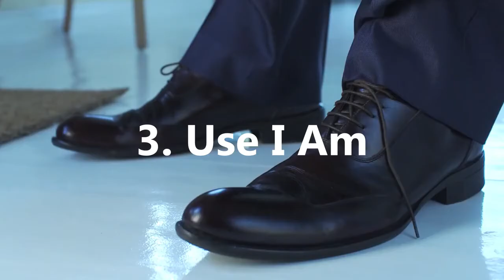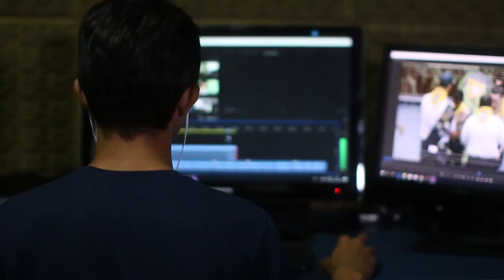Most Effective Way To Say Affirmations How To Say Affirmations Correctly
In this video, we'll also explore what are affirmations and how do they work, developing ways to say affirmations, but importantly, correct way to say affirmations.

So learn how to say affirmations and learn to say affirmations correctly, as well as understanding why you should say affirmations and how do affirmations work with Practical Inspiration.
Below is a summary of the video:

1. Be Present
- When you say affirmations, say them in the present tense, as though they are already true and a reality in your life today
- We do this to help you change your state, making you more focused on what state and individual you are, not necessarily what you wish to be or hope to become
- This principle is key to belief, as when you believe what you say, it will be signficantly more impactful in your life compared to when you don't fully buy into the affirmation
- ...which leads us to our next point in the list...

2. Believe
- An affirmation won't work if you don't believe what you are saying, as the doubts and hesitations in the back of your mind will prevent you from fully adopting what you say you are
- Therefore, if you struggle to believe the affirmation "I am going to be a massive success", reframe it to be something you can fully embrace, such as "I am going to continue to endeavour towards being successful no matter what"
- The second statement made here is much more believable, as not only is it well within your control, but something that is much more tangible to achieve
- Here, the key is belief, as you need to believe in your affirmation to have a chance of it being meaningful and effective

3. Use "I am"
- When you make an affirmation, use the phrase "I am" where possible, and if necessary rephrase an affirmation where you can to incorporate it
- This is because this idea of "I am" links back to our original point, which is to speak not only in the present tense, but to make the affirmation something you can state with absolute belief
- Say "I am" performs both actions in one fell swoop, whereby your affirmation is both true and completely believed to be true
- Making the affirmation well structured and extremely powerful when used day to day as a reminder of who you are and where you are headed

4. Use Emotion
- When you feel emotion, this can help you feel significantly more invested in it, whether it be a book, a movie or an affirmation
- The more invested you are in your affirmation, the more significance it will hold to you, meaning you are more likely to act towards making it a reality if it isn't already
- Our emotions can be extremely powerful in our behaviour, helping us taking actions far beyond our capabilities if we let them, but at the same time holding us back if they are negative
- So understand and use your emotions where you can, using them to positively make progress towards your goal and be true to who you want to be

5. Incorporate Action
- An affirmation isn't just about who you are, but equally about what you do and so to make a strong affirmation, incorporate action
- This can take many forms, for example being sensitive to the needs of others and providing them with all of the support that they need
- Or alternatively, about being someone who takes action working towards their long term goals, regardless of how they might feel and what obstacles lay in front of them
- After all, affirmations are incredibly powerful, but without action to back them up, they're nothing more than dreams

Artist: Serein
Title: Reconcile